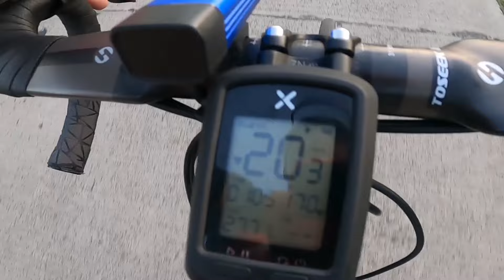BALUNGAO, PANGASINAN || Hot Spring! Hilltop Adventure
Wazzuupp..!! Mga Bradie nag babalik na naman ang Saure's Vlog 😊 in this video makakapunta narin tayo sa Balungao, Pangasinan na kung saan may mabubudol hahaha. Dibale ksama nga pala natin si Romar, Benny, at si Adrian 😁.

Mae enjoy mo talaga ang pag punta dito dahil sa napakagandang scenery neto at Mala Baguio na daan 😊 na kung saan pwede kang mag unwind kasama ang mga kaibigan at pamilya ❤️

Maraming Maraming Salamat sainyo ❤️ wag niyo nating kalimutang magcomment and ishare niyo narin itong video mga bradie 😊 Thank You So Much! Godbless mga ka bradie ❤️

Musician: LiQWYD